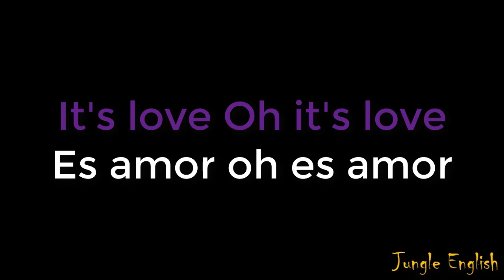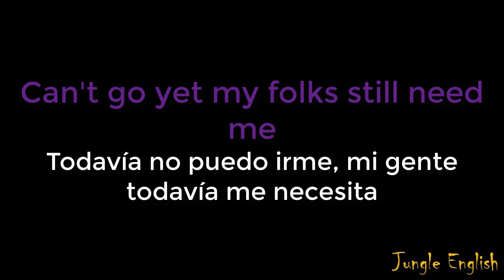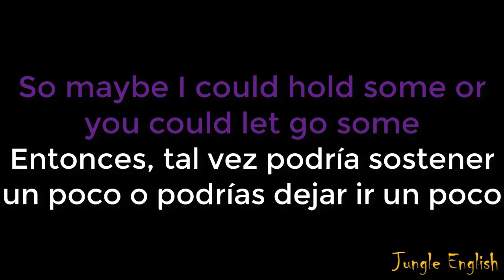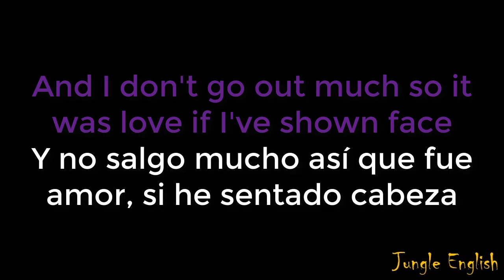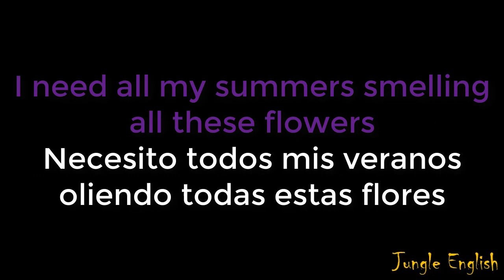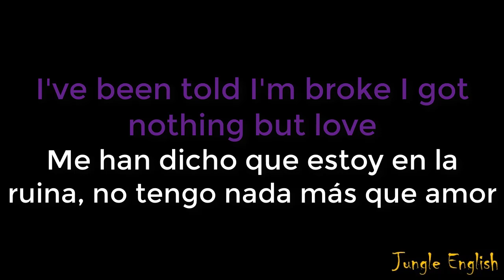Stevie Ray feat. J. Lately - Nothing But Love - Sub Español / Inglés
Stevie Ray feat. J. Lately - Nothing But Love

Subiremos músicas en inglés y alemán cada vez que podamos :D Déjanos en los comentarios las músicas que quieres que traduzcamos.